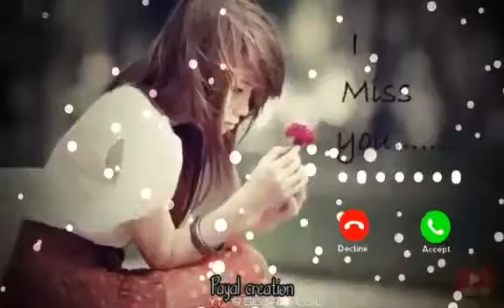Har Aaina Toota Lage Hain | Sad Whatsapp Status | Sad Ringtone | New Ringtone